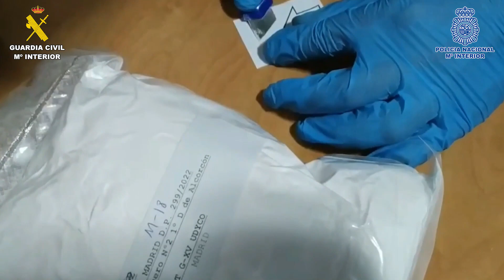Operación de la Guardia civil arana roja